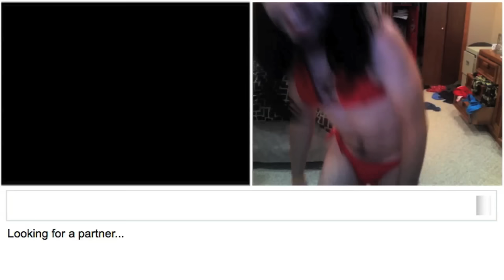Call Me Maybe (Chatroulette Version)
Video created by Steve Kardynal